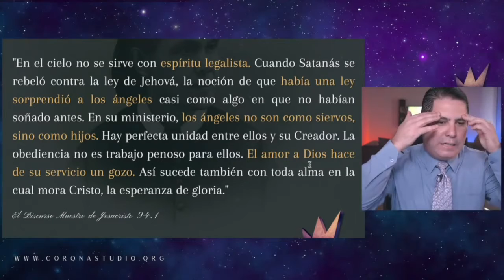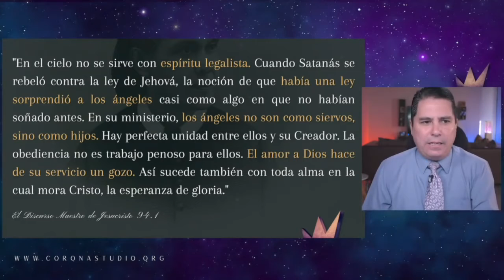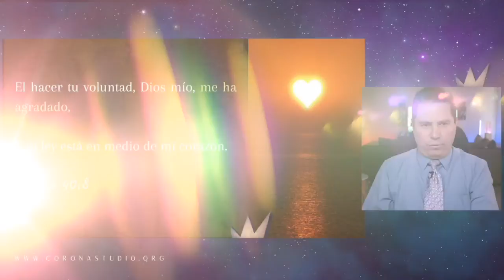CORONASTUDIO SHORTS - ¿Espíritu legalista? ¿Qué opinas?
CORONA STUDIO EN CORTO...

¿Espíritu legalista? ¿Qué opinas?

Este es un fragmento del tema: "UN CARAÁCTER INMUTABLE..."